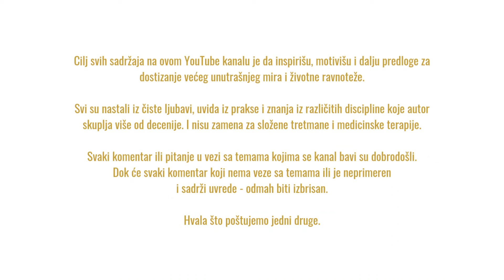Najbolji trerman za tvoje misli | OVO TREBA DA ZNAŠ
Ako hoćeš više bistrine, jasnoće i unutrašnjeg mira, ovo je tretman koji treba da pokloniš svojim mislima. Lakše je nego što, možda, misliš.

I vodi te ka životu koji ima predznak LEPO MI JE, u svakom trenutku.

S Ljubavlju,
Milica

O meni:
Zdravo, ja sam Milica i autor sam Programa ličnog razvoja LEPO MI JE, mentor i učitelj meditacije. Kroz ovaj YouTube kanal, sa tobom delim - lepe reči koje će ti pomaziti dušu, male radosti, kao i korisne savete koji su deo moje 10-godišnje praske u radu sa ljudima. Ovde ćeš pronaći lepe citate, male kratke savete, kao i precizna objašnjenja i tehnike koje ti mogu pomoći da napreduješ i neguješ život koji ma predznak LEPO MI JE.

Hvala ti što pratiš moj kanal. Ovde možeš pogledati i moje ostale videe: